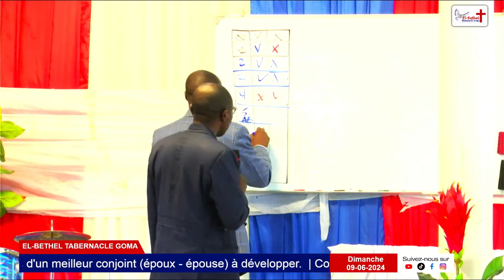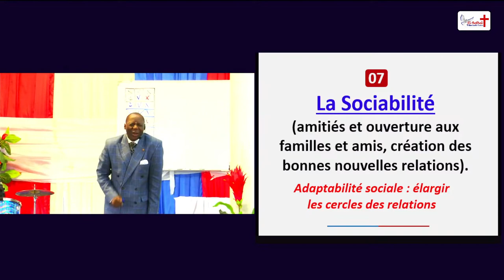7. La Sociabilité (10 qualités d'un meilleur conjoint (époux et épouse) à développer)